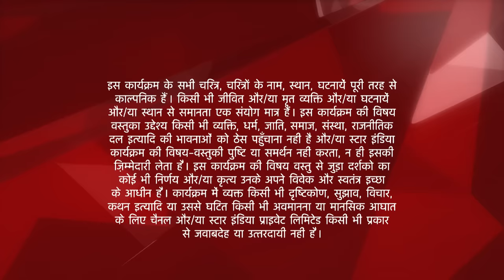इस प्यार को क्या नाम दूँ? | Khushi ne maangi Arnav se maafi